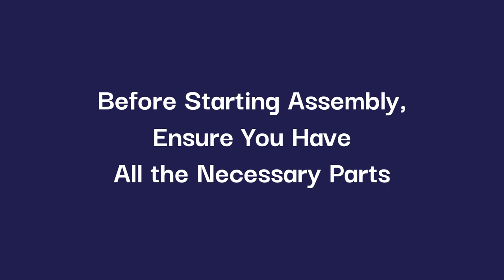How to Assemble the Height 2 Smart Umbrella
Unveil the simplicity of transforming your outdoor space with the Height 2 Smart Patio Umbrella! In this step-by-step setup guide, we walk you through the effortless process of assembling and configuring your smart umbrella. Discover the convenience of adjustable LED lighting, seamless solar power integration, and easy remote controls. Elevate your patio experience with the Height 2 Smart Patio Umbrella – setting up your outdoor haven has never been this straightforward!

0:00 Welcome to the Height 2 Setup Video
0:04 Check for Necessary Parts
0:13 Start Setup
0:26 Install Electronic Components
0:43 Setup the Umbrella